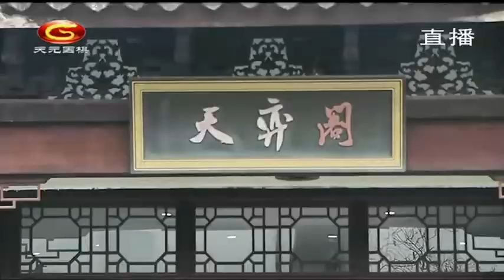20210413天元围棋赛事直播第35届中国天元战挑战者决定战：李钦诚VS辜梓豪（彭荃、王锐）